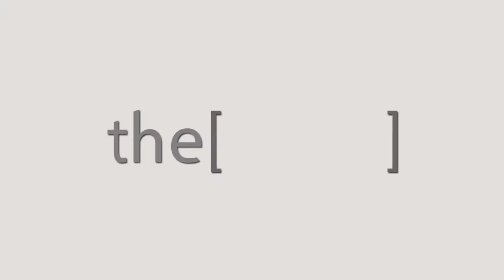ما هو الفشل الكلوي وكيفية حدوثه / دكتور نجيب ابو اصبع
الدكتور نجيب أبو اصبع
استشاري في امراض وزراعة الكلي
مستشار وزير الصحة العامة و السكان في اليمن
The Clinic